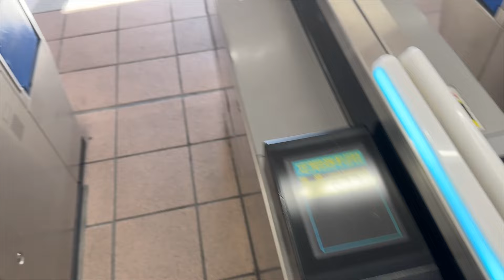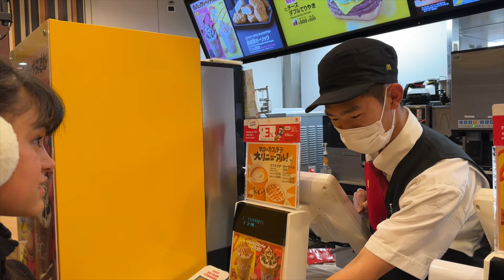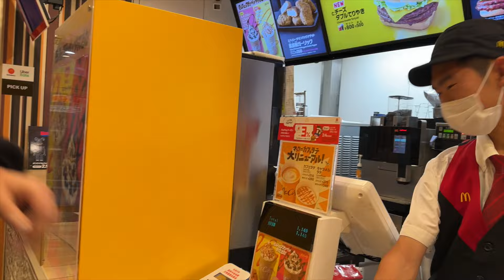What Japanese People Think Of Foreigners // Indian In Japan // Daily Vlog 114.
📹 Welcome to the Japani Bhai family! Join me,On a daily exploration of life in the Land of the Rising Sun. From the bustling streets of Tokyo to the serene beauty of Kyoto, get ready for a front-row seat to my daily adventures as an Indian immersing himself in the unique culture of Japan. And for the grand finale – Yokohama, my stomping ground, where the real fun never sleeps! 🌟🎉

🏙️ Dive into the blend of Indian and Japanese cultures in my daily life, from savoring new Japanese dishes to visiting iconic landmarks. Each video is a slice of my life that I'm eager to share with you. But that's not all! Join me for thrilling hiking adventures and fitness escapades, adding an extra layer of excitement to our daily journey. 🥾💪

And here's the cherry on top – I go live every weekend to connect with you in real-time! 🎥✨ Don't miss out on the chance to chat live, ask questions, and share the excitement of our weekly adventures. It's an opportunity to bring the Japani Bhai community together for an interactive experience!

Embark on this journey with me, MANOJ, and let's make every day an unforgettable adventure in the heart of Japan! 🌟🌸 LiveWithMANOJ every weekend! 🎉